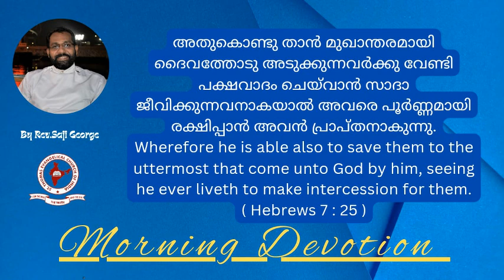Daily Morning Devotion | Rev. Saji George | 17.03.2023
Dubai Parish